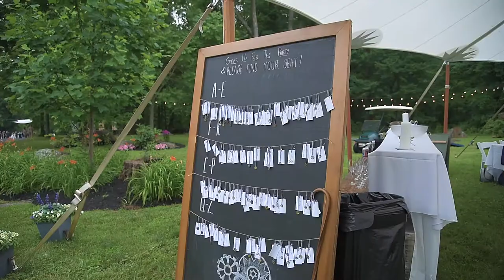Highlight - Wedding at Residence, Lambertville, NJ 08530 By Alex Kaplan